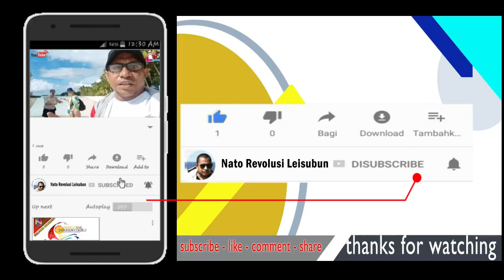REKOLEKSI PASUTRI Part_5 (selesai) Bersama Rm. Eko Wahyu,OSC di Langgur (KEI) Keuskupan Amboina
" MAKIN MENDALAMI PASANGAN SAYA ... "

Kegiatan Rekoleksi " DUC IN ALTUM " (Bertolaklah ke Tempat Yang Dalam) ini dilaksanakan  dalam rangka Perayaan 70 Tahun SEMINARI (Menengah)  " SANTO YUDAS THADEUS " - Langgur, (Maluku Tenggara) Keuskupan Amboina. pada tanggal 28 Oktober 2019 nanti.
Rekoleksi ini dilaksanakan pada tgl 15 Oktober 2019 dengan menghadirkan Rm Eko Wahyu. OSC, dan dilaksanakan sehari.

" DUC IN ALTUM " sebagai tema sentral terdiri dari  2 Sesi/tema : Yaitu : ORANG MUDA (OMK) DAN PASUTRI.

Kehadiran ORANG MUDA ( OMK ) dan PASUTRI  dalam dua sesi rekoleksi ini MEMBERIKAN suasana baru dan keakraban melalui cara penyampaian oleh Rm. Eko Wahyu. OSC

Selanjutnya, Akhir Rekoleksi ditutup dengan Misa. TYM